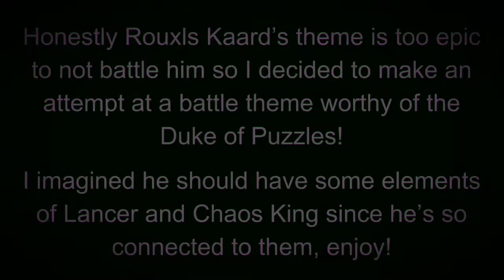Breaking the Rouxls or Worm Slayer (deltarune Rouxls Kaard battle theme)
"Hark Worms!"
"Thinst are thy fiends that hath defeated mine king yes?"
"Thy little lorde hast forbidden me frome haarming thee"
"But Lancer ist not in at thist momentist."
"So..."
"THERE IS NAY A SOUL TO SAVE THEE NOW!"
"FOR MY KING!"
"APOLOGIES LANCER, BUT IT IST TIME TO BREAK THINE ROUXLS!"

Ta da! How'd you like it? I know it's definitely... loud. But I think it really came together! Hope you guy enjoyed it too. I cant wait to see chapter two of deltarune so we can see if we'll get a real deal Toby Fox Rouxls theme. Speaking of...

The cool sprite was made by Aquapixilized on Deviant Art, so check him out!